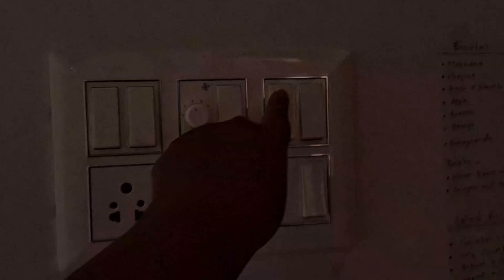PG Me Rahne Walo Ki Problems In Summer | Macharo Se Pareshan 🦟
Hii  Friends

 CHECK MY POPULAR VLOGS _

 POPULAR RECIPES _